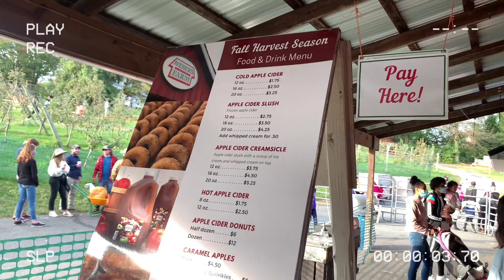DMV VLOG: Weber's Farm Pumpkin Patch: Baltimore, MD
It's Sunday Funday! Sierra and I took a trip to a pumpkin patch here in Baltimore.
// FAQ's:
Birthday: July 13
Zodiac Sign: Cancer (sun), Pisces (rising), Leo (moon)
Camera: iPhone XS
Editing: VLLO & iMovie
Ethnicity: Jamaican 🇯🇲
Live: Maryland
// ALSO - check out my cosmetology school journey, here on YouTube at @KayShawBeauty
// F O L L O W
To get up to $5 in ride credit, just download the Lyft app using my referral. (I'll get credit, too.)
WANT CASHBACK REWARDS??
Check out the Dosh app. It pays you automatically when you shop and dine out.
Tune in every week to watch.